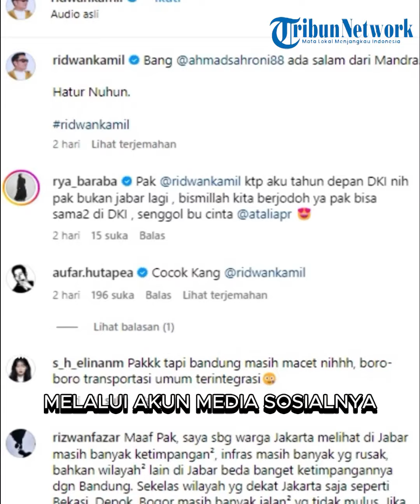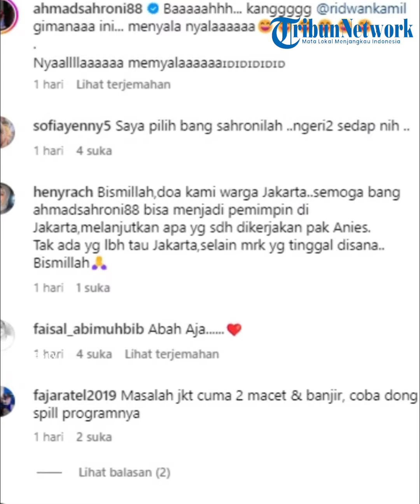Ridwan Kamil dan Sahroni Diduga Saling Senggol Soal Pilgub DKI di Medsos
Aksi saling balas pesan itu bermula dari baliho Ridwan dengan tulisan "OTW Jakarta nihhh".

Banyak pihak yang menilai baliho itu sebagai sinyal Ridwan maju Pilgub DKI. Baliho itu kemudian sempat ditanggapi oleh Sahroni dalam sebuah wawancara.

Saat itu, Sahroni secara terang-terangan mengatakan tidak melihat Ridwan Kamil sebagai halangan di Pilgub.

Potongan wawancara itu kemudian dibalas lagi oleh Ridwan Kamil melalui akun media sosialnya.

TribunTernate.com
VP : Brigita